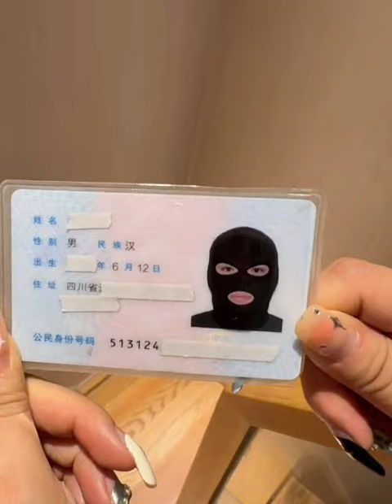Don’t be afraid to swipe your ID card anymore. Card holder, ID photo anti-ugliness guide, a very ne